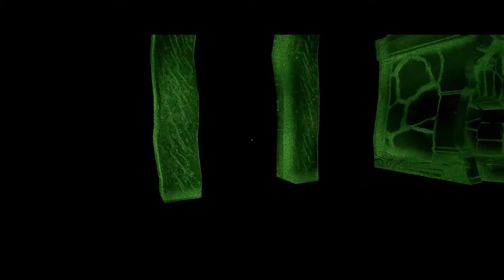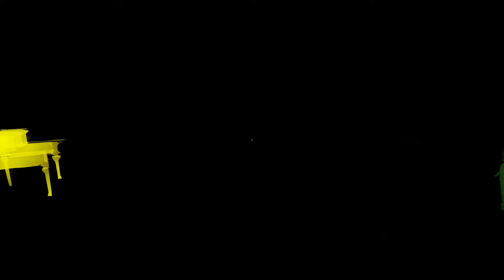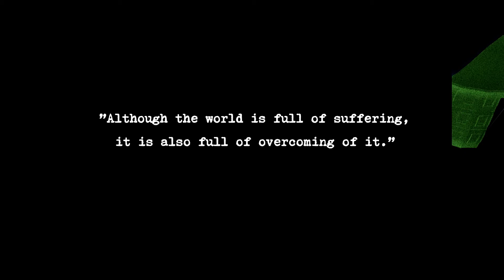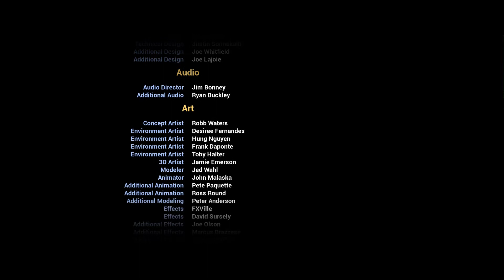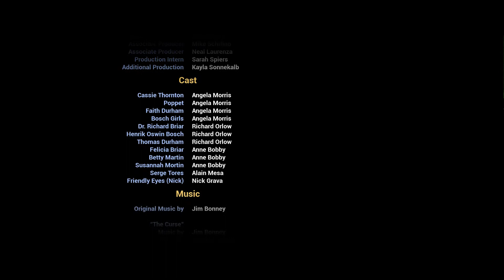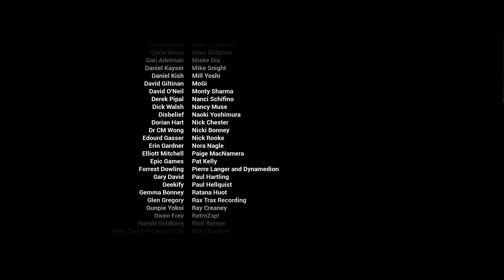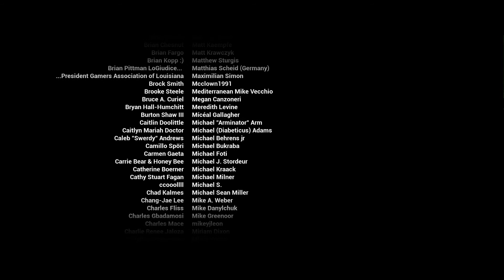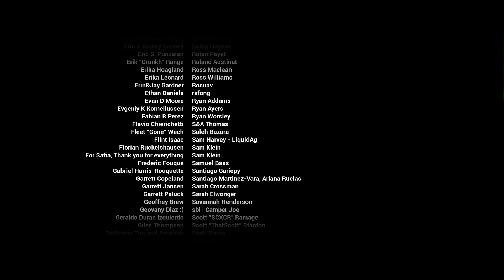Perception Walkthrough Final Chapter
Lets play through the finale of Perception!